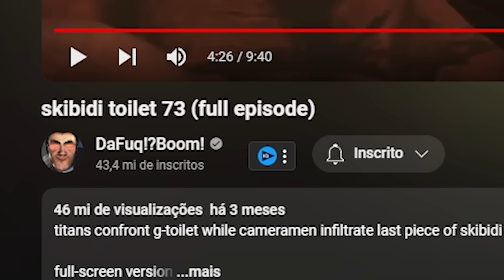🚽 Reagindo a SKIBIDI TOILET ORIGINAL 📺 Revanche dos GRANDÕES! Episódio 73 Completo 🚽 Parte 7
REACT VTUBER de SKIBIDI TOILET a SÉRIE ORIGINAL, muito INCRÍVEL e ENGRAÇADO! A incrível animação do canal @DaFuqBoom, onde conta a história de uma épica batalha entre os CAMERAMAN e SPEAKERMAN contra os SKIBIDI TOILET!

Nesse vídeo vamos acompanhar o EPISÓDIO 73 completo, onde mostra a revanche dos TITANS contra o GMAN numa batalha intensa onde eles querem vingar seus amigos ENCANADORES e CAMERAS e também vemos A EXISTENCIA de HUMANOS nesse universo caótico!

Espero que gostem do meu REACT VTUBER na Realidade Virtual, Reagindo a Skibidi Toilet
Tá muito divertido e engraçado!

🍎 Seja Membro!
E me ajude a continuar com o canal!

🚽 Reagindo a SKIBIDI TOILET ORIGINAL 📺 Revanche dos GRANDÕES! Episódio 73 Completo 🚽 Parte 6